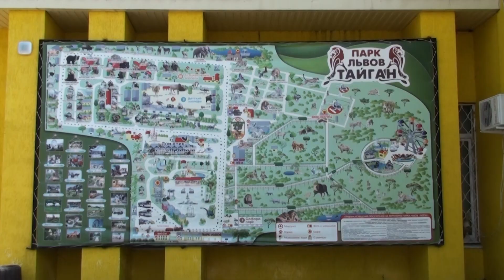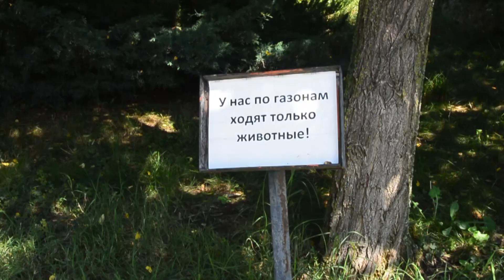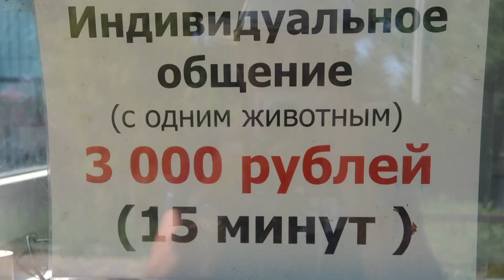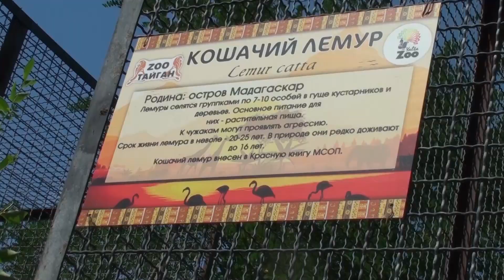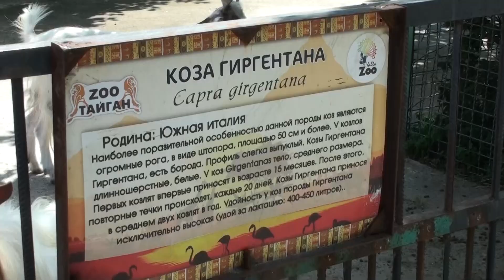Парк "Тайган" в августе 2022 года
В ЭТОМ ФИЛЬМЕ МОЖНО УВИДЕТЬ ВСЕХ ОБИТАТЕЛЕЙ ПАРКА - кроме черепах. Про них мы забыли.